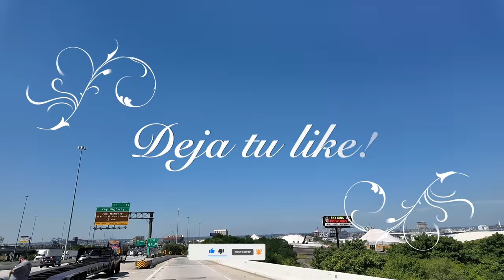Brock Lesnar REGRESA a WWE!! - WWE Raw Agosto 26, 2024 en Español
WWE Raw, also known as Monday Night Raw or simply Raw, is an American professional wrestling television program produced by WWE. It currently airs live every Monday at 8 p.m. Eastern Time (ET) on the USA Network. The show features characters from the Raw brand, to which WWE employees are assigned to work and perform. It debuted on January 11, 1993, and is considered to be one of WWE's two flagship programs, along with Friday Night SmackDown.[4]

In September 2000, Raw moved from the USA Network to TNN,[5] which rebranded to Spike TV in August 2003. On October 3, 2005, Raw returned to the USA Network, where it will remain until January 2025 when it moves to the Netflix streaming platform, which is scheduled to broadcast the program for a period of at least 10 years.[6] The WWE Network ceased operations in the United States on April 5, 2021, with all content being moved to Peacock, which currently has most previous Raw episodes, excluding content that was censored or removed by Peacock's standards and practices department.[7] Recent episodes are still available for on-demand viewing 30 days after the original air date.[8]

Since its first episode, Raw has been broadcast live from 208 different arenas, 171 cities and towns, and ten different nations: United States, Canada, United Kingdom, Afghanistan in 2005, Iraq in 2006 and 2007, South Africa,[9] Germany,[10] Japan,[11] Italy,[12] and Mexico.[13]

History
Main article: History of WWE Raw
Early years

The first Raw logo used in the New Generation Era from January 11, 1993, to March 3, 1997

"RAW is WAR" logo used from March 10, 1997, to October 1, 2001
Beginning as WWF's Monday Night Raw, the program first aired on January 11, 1993, on the USA Network as a replacement for Prime Time Wrestling, which aired on the network for eight years. The original Raw was sixty minutes in length and broke new ground in televised professional wrestling. Traditionally, wrestling shows were pre-taped on sound stages with small audiences or at large arena shows. The Raw formula was considerably different from the pre-taped weekend shows that aired at the time such as Superstars and Wrestling Challenge. Instead of matches taped weeks in advance with studio voice overs and taped discussion, Raw was a show shot and aired to a live audience, with angles and matches playing out as they happened.

Raw originated from the Grand Ballroom at the Manhattan Center, a small New York City theater, and aired live each week. The combination of an intimate venue and live action proved to be a successful improvement. However, the weekly live schedule proved to be a financial drain on the WWF. From spring 1993 until spring 1997, Raw would tape several week's worth of episodes after a live episode had aired. The WWF taped several weeks worth of Raw from the Mid-Hudson Civic Center in Poughkeepsie, New York in April 1993, and again in June and October. The first episode produced outside of New York was taped in Bushkill, Pennsylvania in November 1993 and Raw left the Manhattan Center permanently as the show would be taken on the road throughout the United States and had in smaller venues.
0:00 Brock Lesnar Returns
1:00 Brock vs. Gunther in Wresltlemania 42

4:00 Brock lesnar returns in Royal rumble

The Attitude Era and Spike TV
On September 4, 1995, the WWF's chief competitor World Championship Wrestling (WCW) began ai